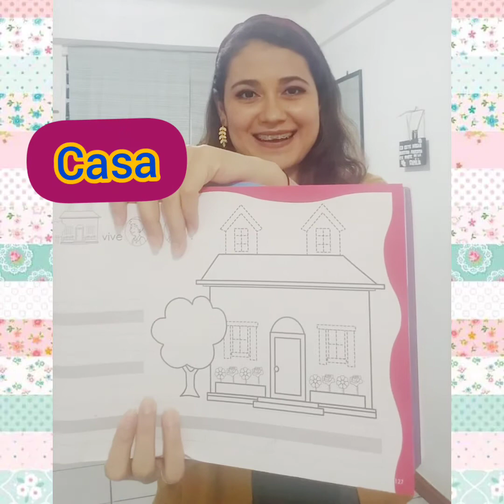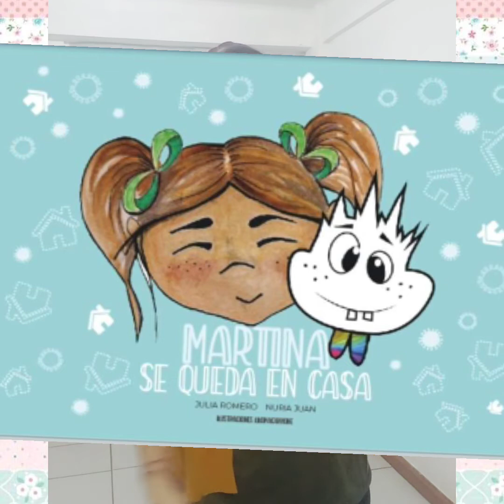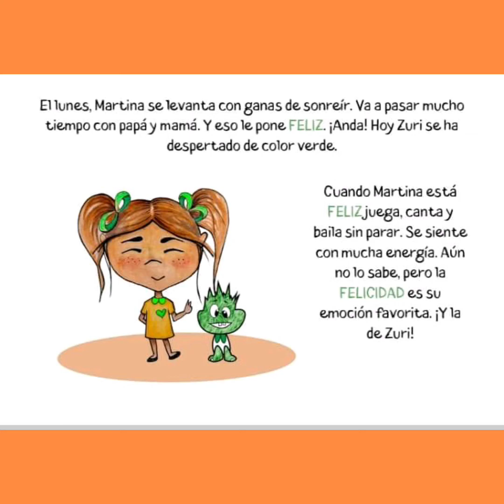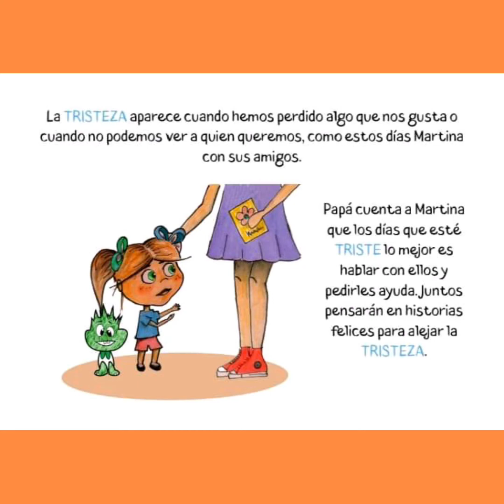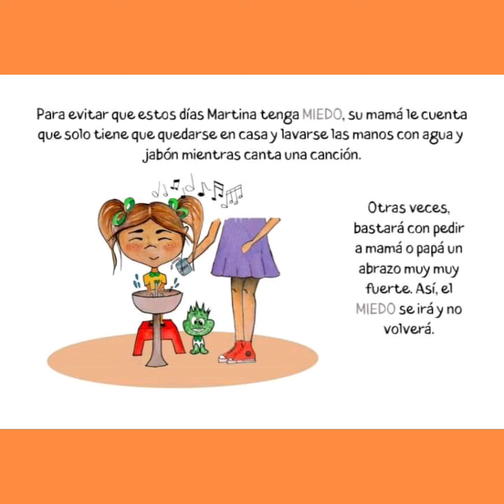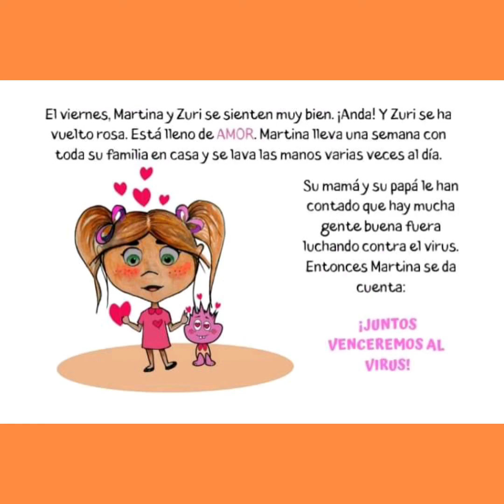Cuento: Martina se queda en casa. "Una caja mágica de aventuras" Miss Cindy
Bonito cuento para aprender palabras que inician con la letra C.
Contar de 2 en 2 hasta 20.
Escritura de palabras.